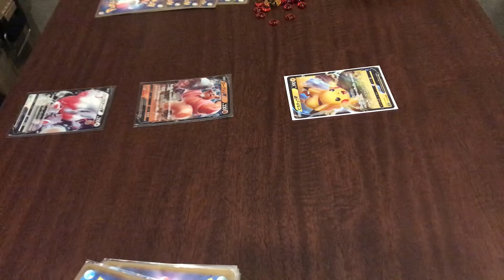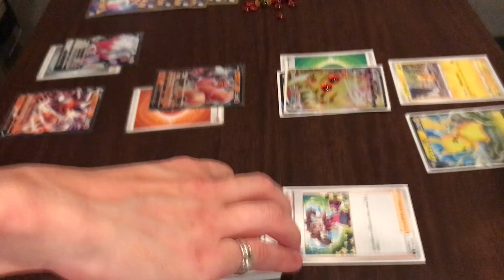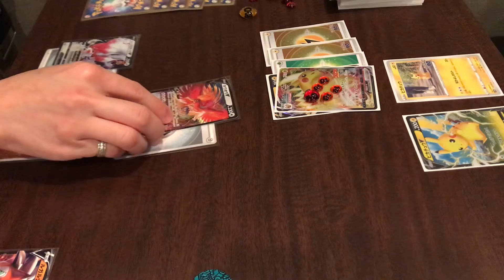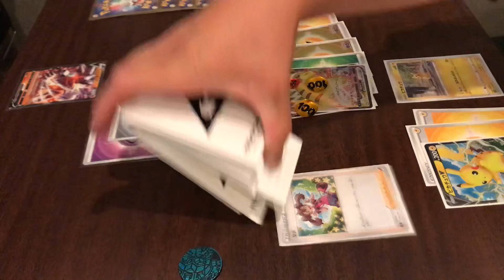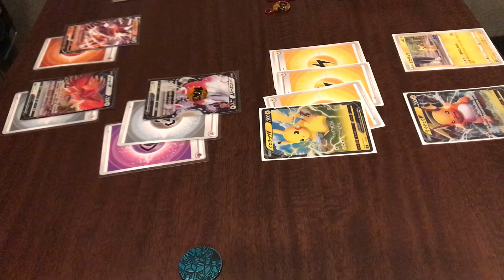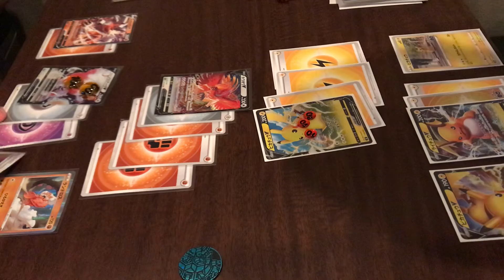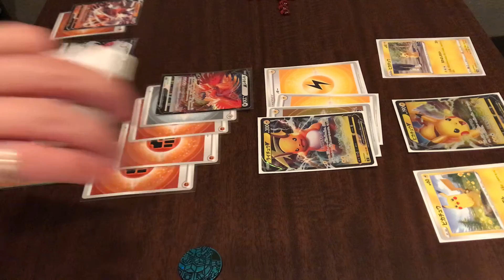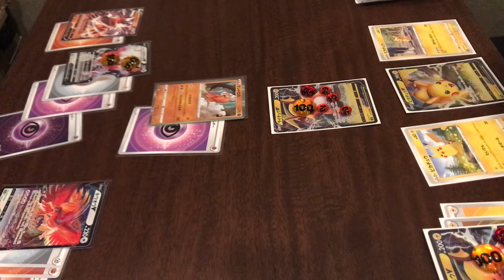ポケモンカードバトル 2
ポケモンカードバトル動画です